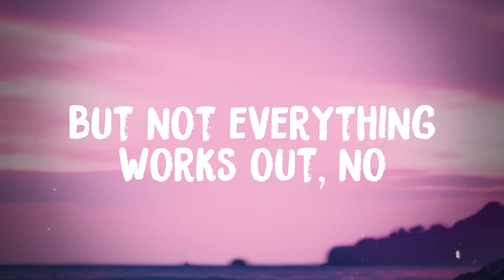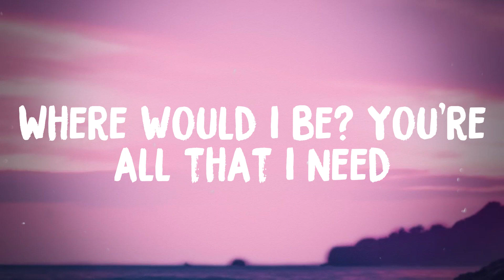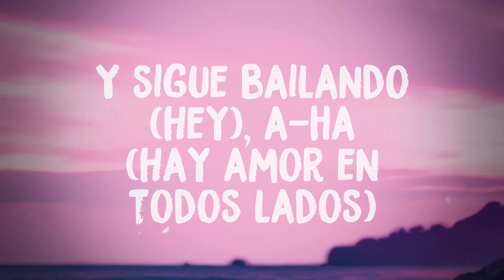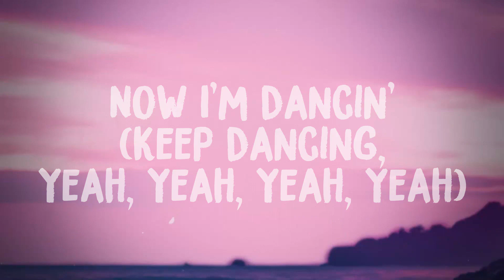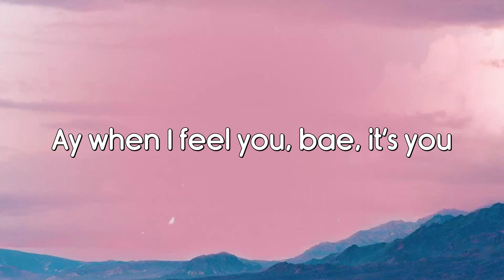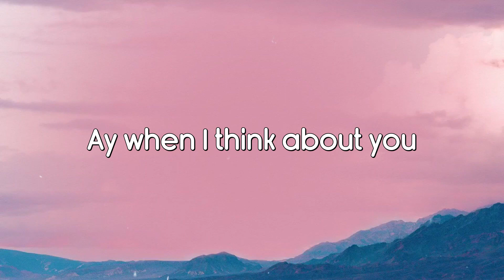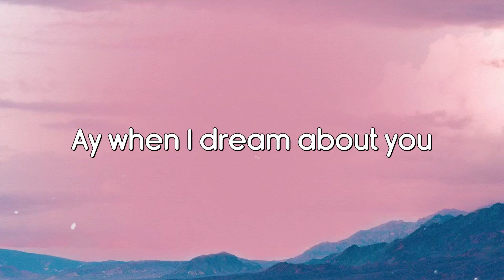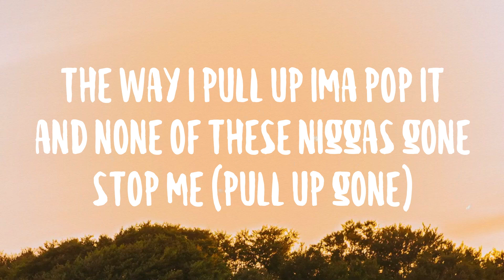Bam Bam - Camila Cabello (Lyric Video) 🐝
Bam Bam - Camila Cabello (Lyric Video) 🐝  Bam Bam - Camila Cabello (Lyric Video) 🐝